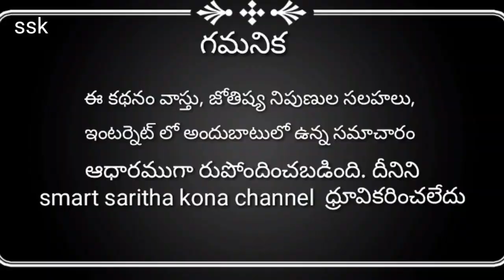గురువు గురించి తెలుసుకోవలసిన ముఖ్యమైన భోదనలు బాబాపాఠం-2